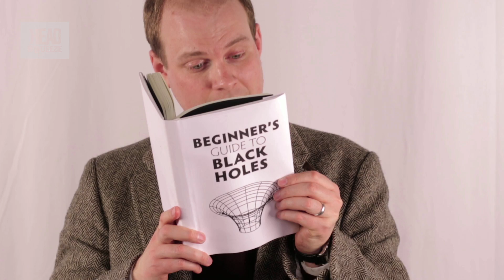Can Black Holes have firewalls? | Sci Guide (Ep 19) | Head Squeeze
Cosmologist Andrew Pontzen and particle physicist Tom Whyntie discuss the latest debate on black holes - the so called "firewall" debate. What are black holes? And what's the firewall scientists think they've discovered?

Thanks to Alain Riazuelo, IAP/UPMC/CNRS, for the use of his image of a black hole. More images here:

Links:

The paper which sparked the debate (not for the faint-hearted) 'Black Holes: Complementarity or Firewalls?':

Sci Guide: Taking a twist on the latest science and tech news, our experts unravel some bizarre sideways tangents and discuss the latest gadgets like Google Glass, how ears might give us power in the future, and reveal the latest debates on the Big Bang Theory.